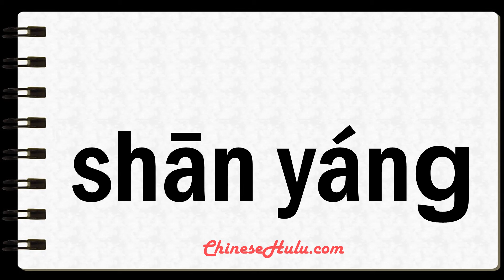How to Say goat in Mandarin Chinese